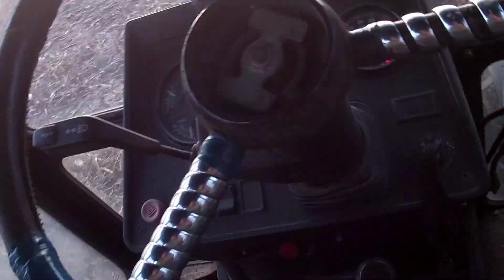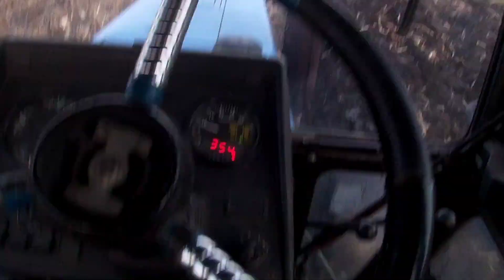оранка плуг бомет 🤷🤷пластикові отвали з плн ///МТЗ 82.1